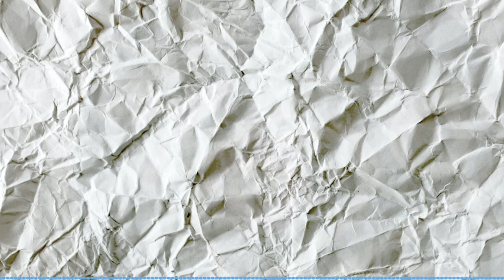LiQWYD & Le Gang - Things [Proyect Music] (Not Copyright Music)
Proyect Music es un canal de Youtube con el objetivo de acercar miles de canciones sin derechos de autor a usuarios y creadores de la plataforma.

Track Info 🎵
Titulo: Things by LiQWYD & Le Gang
Genero: Alternative & Punk + Dramatic

Proyect Music is a YouTube channel with the aim of bringing thousands of songs without copyright to users and creators of the platform.

Track Info 🎵
Title: Things by LiQWYD & Le Gang
Genre: Alternative & Punk + Dramatic

Music not copyright.